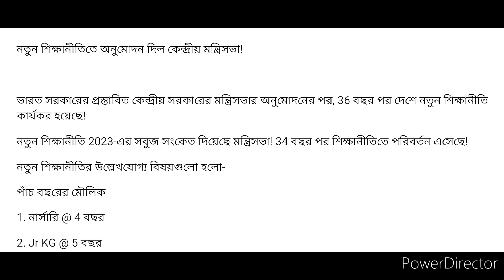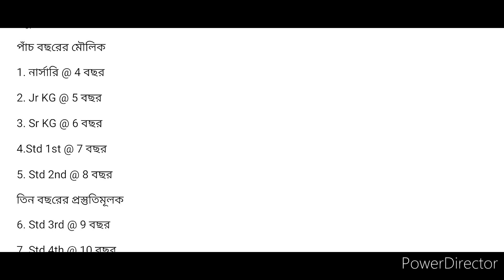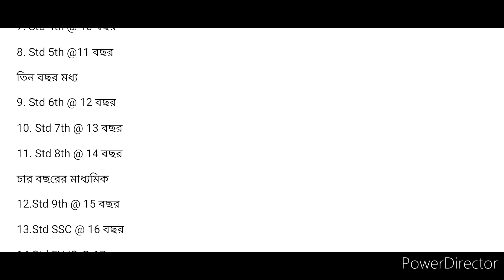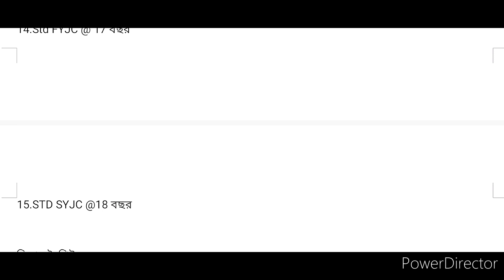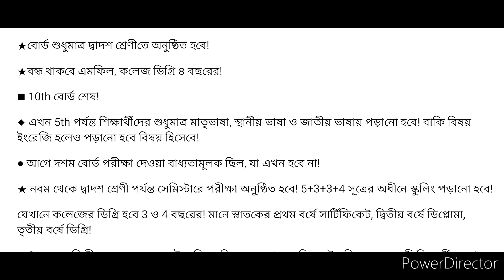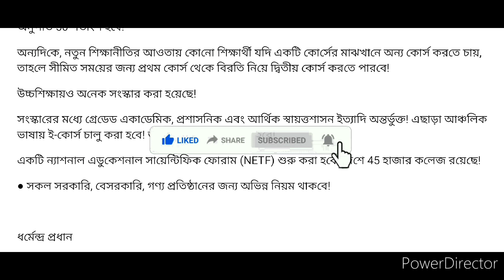জাতীয় শিক্ষা নীতি ২০২৩ || 5+3+3+4 Framework বিদ্যালয় শিক্ষা || SSC, FYJC, SYJC এগুলো কি?